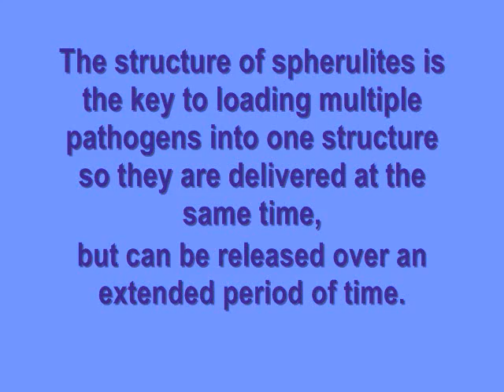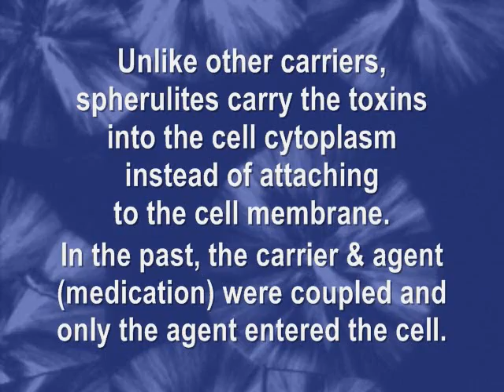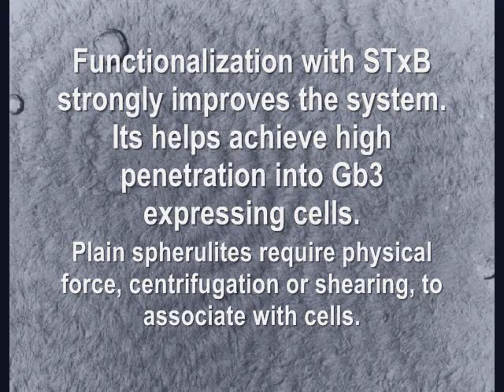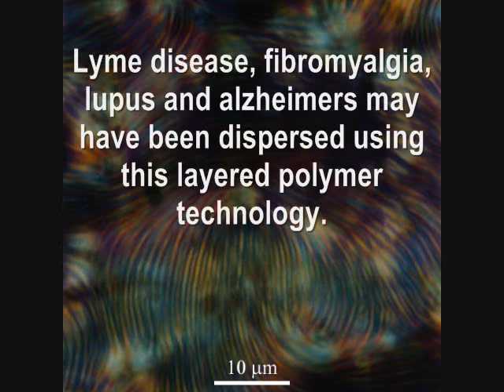WEAPONIZED DRUG DELIVERY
Spherulites are one method of taking a vaccine into a cell via technology based on the way bacteria and viruses enter a cell. Also being studied for vaccine delivery are liposomes, archeosomes, transfersomes, virosomes. Any of this technology can be weaponized  as in Morgellons.

The best infection method is aerosol because it goes directly into the lungs. Non-lethal weapons are not meant to killl you, just incapacitate, confuse and weaken you physically and psychologically, knowing that a sinister power has used a toxin or infection agent on you.